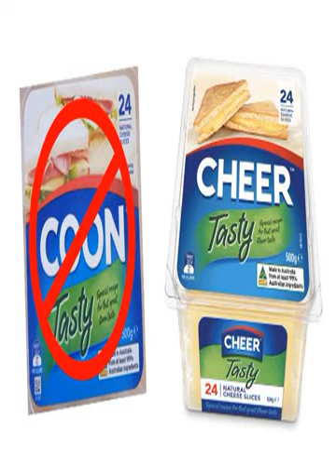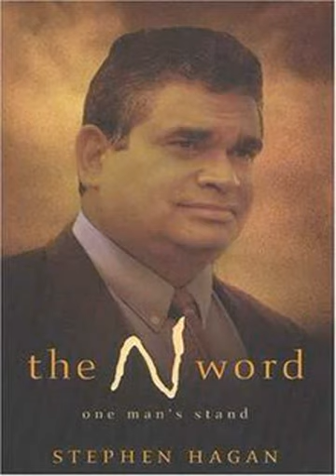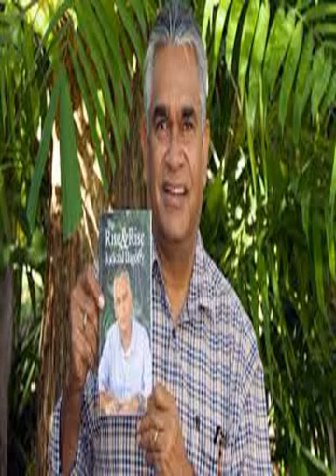Stephen Hagan author